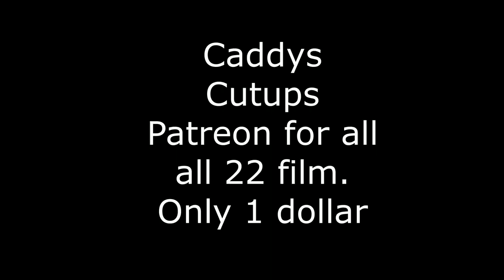Daniel Faalele Official Highlights - Strongest Player in the Draft ᴴᴰ